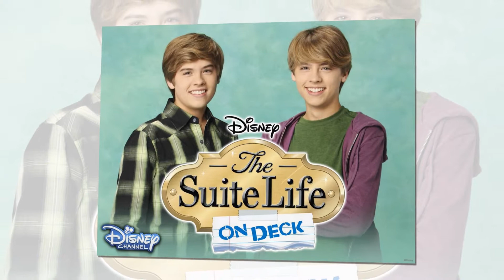The Suite Life On Deck Cast ★ THEN AND NOW 2021 !